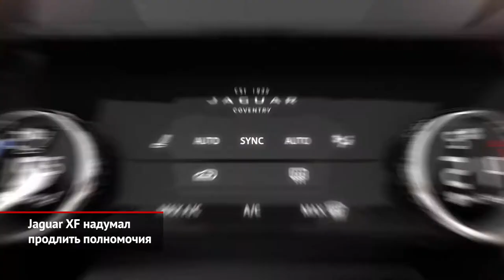BMW без российской сборки. Audi A3 анонсирует гастроли. Jaguar XF продлит полномочия | Новости №1419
В далёком 1999 году, когда российский рынок представлял собой разношёрстное царство подержанных иномарок, компания BMW оказалась одной из первых, кто решился на локальную сборку своих моделей. С того момента производственным партнёром баварцев неизменно оставался калининградский «Автотор». Это партнёрство казалось незыблемым, однако сейчас экономические реалии таковы, что BMW прекратит сборку сразу пяти машин. Все остальные модели будут полностью переведены на импорт, а в недалёкой перспективе бренд может полностью свернуть российскую сборку.

Представленный прошлой весной Audi A3, наконец, доедет до России. К нам привезут седаны и хэтчбеки, однако из моторов предложат лишь 150-сильный 1.4 (во всяком случае, так говорят дилеры). Первую скрипку будет играть трёхобъёмная версия. Несмотря на знакомый образ и схожий силуэт, её кузов — абсолютно новый.

Jaguar решил не оставлять российский рынок без модели XF. Более того, к нам вскоре прибудет рестайлинговое исполнение. Моторов будет только лишь пара, и оба — двухлитровые: с задним приводом доступен дизельный, а с полным — бензиновый вариант.
Любопытно, что дорестайлинговый XF обойдётся на полмиллиона дешевле. А если выбрать менее мощный мотор, который теперь исчез из гаммы, то выгода составит около 800 000.